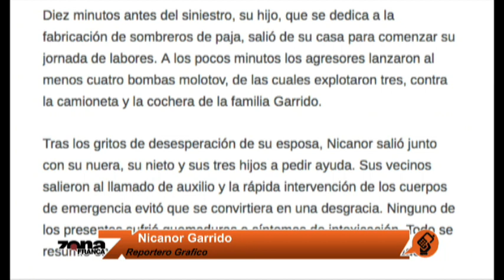Nicanor Garrido Reportero Grafico